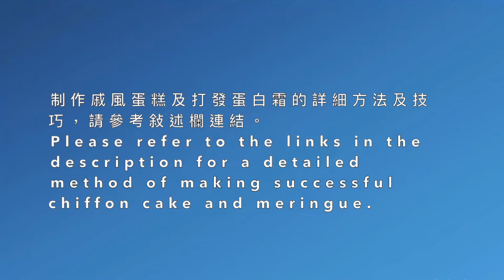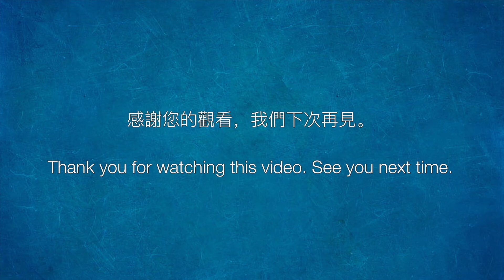奶油雜果朱古力蛋糕 黑森林蛋糕 How to make a delicious Cream Chocolate Cake with Mixed Fruits Black Forest Cake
這款朱古力蛋糕跟黑森林蛋糕外貌相似，但並非正式黑森林蛋糕，分別在於這款朱古力蛋糕沒有加車厘子酒及奶油層用雜果代替了車厘子，但它的味道一樣非常好，而且更適合小孩子們吃。

朱古力雜果奶油蛋糕 （8 吋）
朱古力蛋糕材料：
5只雞蛋 (大）
100克牛奶
75克植物油
100克幼砂糖
100克低筋麵粉
50克朱古力粉

奶油層：
600克淡奶油
30克幼砂糖
1罐雜果

裝飾：
4-8粒車厘子
2-4 粒草莓
黑朱古力

❤️ 給心靈的一塊朱古力蛋糕:
「說 、 日 期 滿 了 、 　 神 的 國 近 了 ． 你 們 當 悔 改 、 信 福 音 。」 馬可福音 1:15

This chocolate cake looks similar to a black forest cake, but it is not an official black forest cake.  It does not contain Kirschwasser which is a clear spirit made from cherries. Also,  the cream layer has mixed fruits instead of cherries. However, it tastes very good and is more suitable for children.

Chocolate cream cake with mixed fruits （8 inches)
Chocolate cake base:
5 eggs (large)
100g milk
75g vegetable oil
100g caster sugar
100g cake flour
50g chocolate powder

Whipped cream layer:
600g thickened cream
30g caster sugar
1 can fruit salad

Decoration:
2-4 strawberries
4-8 cherries
dark chocolate

❤️ A slice of chocolate cream cake for your spirit and soul:
"The time has come," he said. "The kingdom of God has come near. Repent and believe the good news!"         Mark 1:15